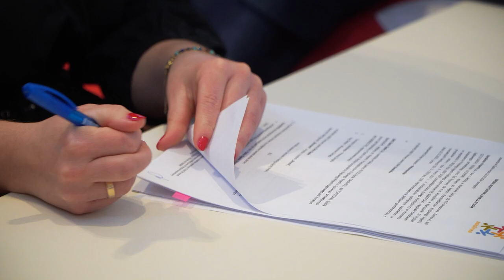Odra z kolejnym partnerem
Największy klub Opolszczyzny i sportowa wizytówka Opola oraz największe centrum handlowe podpisały umowę partnerską. Klub Odra Opole w działaniach marketingowych będzie od dziś współpracował z Centrum Handlowym Karolinka. Jak zapewniły  obie strony podczas specjalnej konferencji prasowej "mamy wiele pól do współpracy i będziemy je aktywnie wykorzystywać".